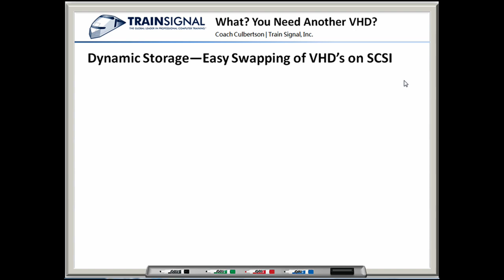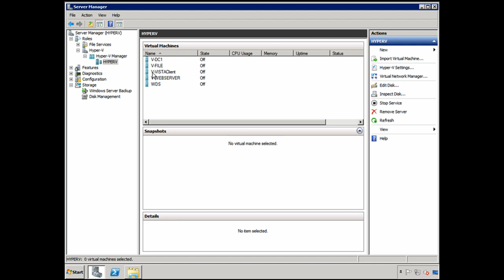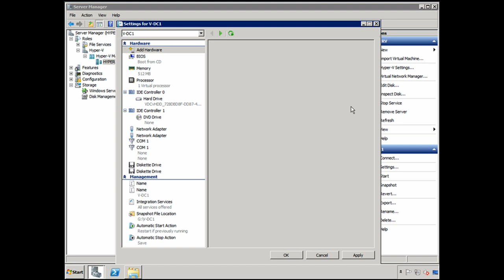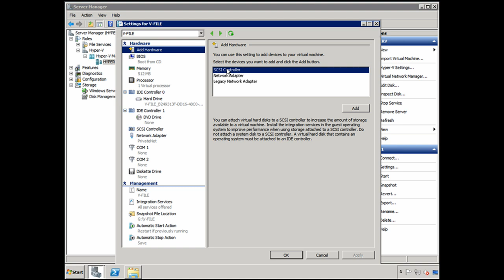Hyper-V Training - Virtual Hard Drives (VHDs)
Watch a clip from Pluralsight's 7 hour extensive course on Hyper-V.